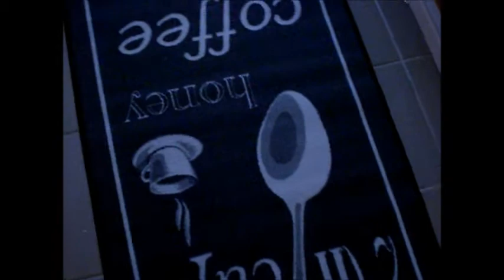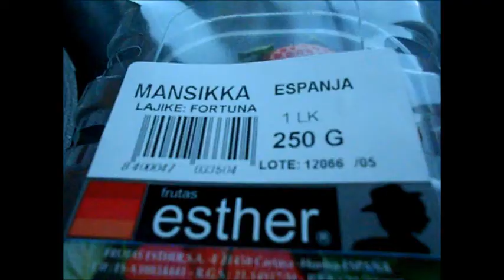Keskiviikon sekalaiset löpinät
Kolme kovaa ämmää; munaa, mattoa ja mantsikkaa. ;D